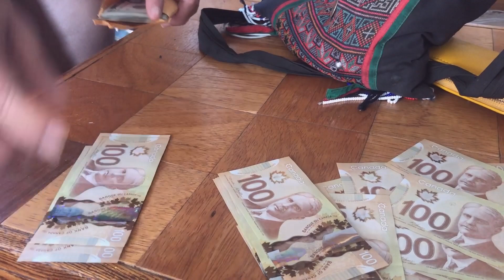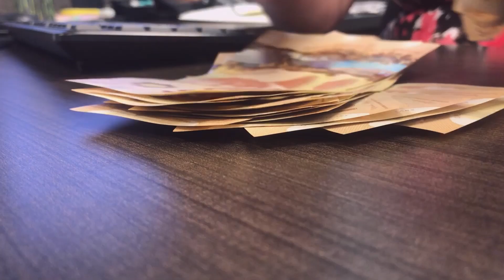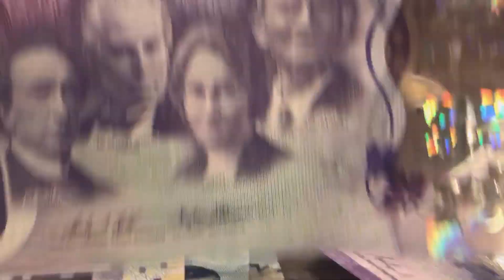มาดูเงินขายขวด/ตั๋วเครี่องบินราคาเท่าไร?? Plane Tickets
เป็นการแชร์ประสบการณ์เล็กฯน้อยฯเท่านั้นนะคะ Positive Thinking